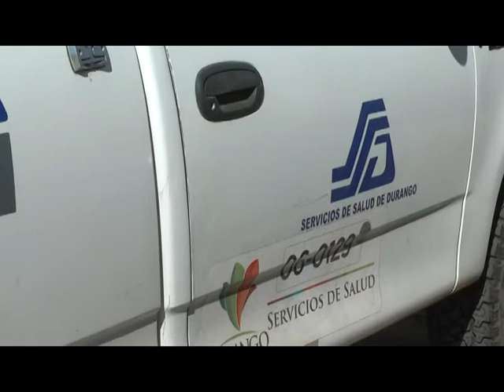DANIEL LUNA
Guadalupe Victoria.- para el síndico municipal falta mucho por hacer, detalla que esta administración a rebasado expectativas en cuanto a obras concluidas satisfactoriamente, pero aún así, "hay que hacer mas en estos meses que restan", dijo.